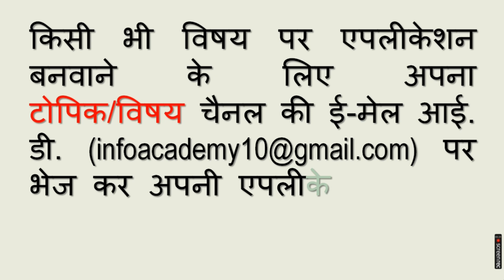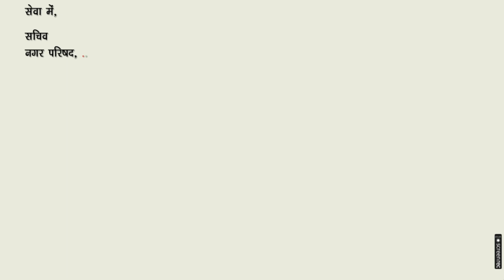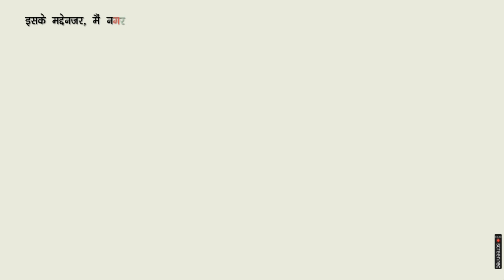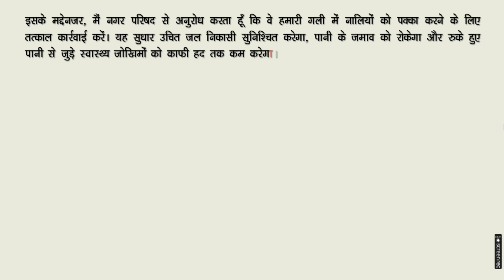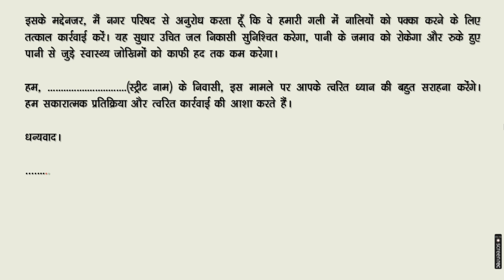गली की नालियों के निर्माण हेतु प्रार्थना पत्र । Application for Construction of Street Drains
If you want to make a video of an application on a subject, please inform us by commenting. We will try to make a video on that subject as soon as possible.

Link Here others Important Application Format:-